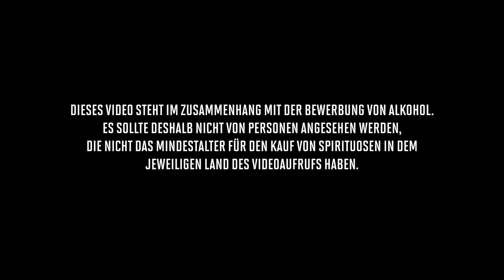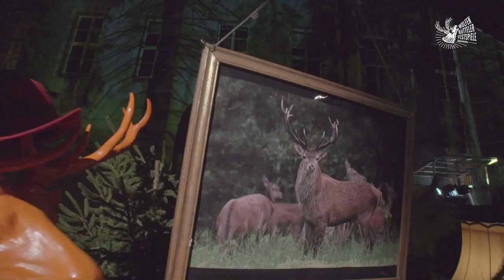Wolfenbütteler Festspiele - Hubertusfest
Tag3: Partyrakete!
Von Rap über HipHop und Rock bis hin zu Blasmusik- wer bei diesem Line-Up dachte,
er steht im Wald- der hatte wohl Recht.